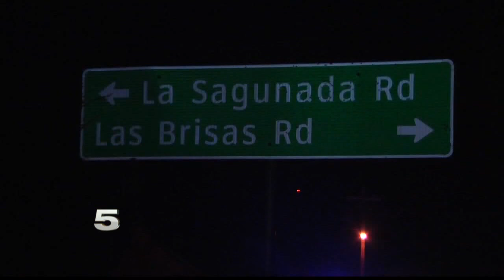KRGV CHANNEL 5 NEWS Update - April 14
Alan Campbell brings you today's News in 60 for Friday April 14.